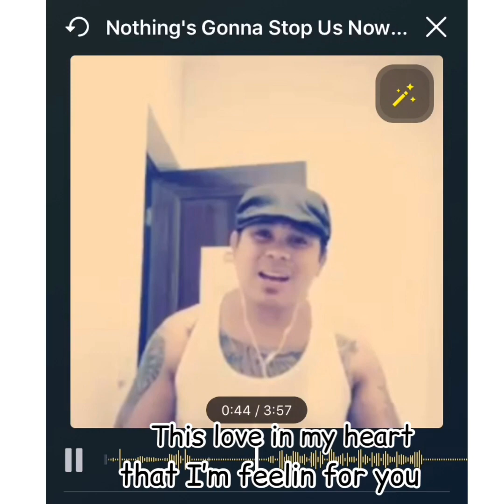SMULE - Nothing's Gonna Stop Us Now - Collab with my Smule friend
So again I'm bored in the house,I'm in the house bored!

stay at home pa rin!

LYRICS
Nothing's Gonna Stop Us Now
Starship
Looking in your eyes I see a paradise
This world that I've found is too good to be true
Standing here beside you, want so much to give you
This love in my heart that I'm feeling for you
Let 'em say we're crazy, I don't care about that
Put your hand in my hand baby don't ever look back
Let the world around us just fall apart
Baby we can make it if we're heart to heart
And we can build this thing together
Standing strong forever
And if this world runs out of lovers
We'll still have each other
I'm so glad I found you, I'm not gonna lose you
Whatever it takes I will stay here with you
Take it to the good times, see it through the bad times
Whatever it takes here's what I'm gonna do…
Let them say we're crazy
Put your arms around me, baby, don't ever let go

And we can build this dream together
Standing strong forever
Nothing's gonna stop us, nothing's gonna stop us

Ooh, all that I need is you
All that I ever need
And all that I want to do
Is hold you forever, forever and ever